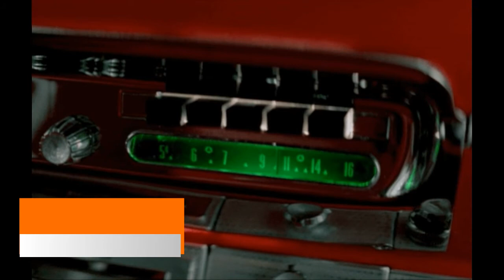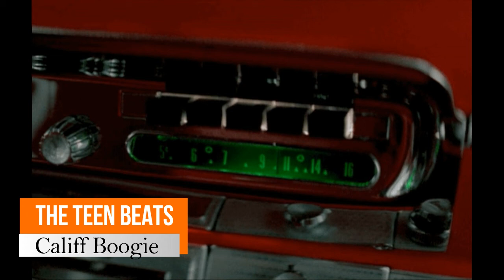THE TEEN BEATS - Califf Boogie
1960.
Original Sound Records.